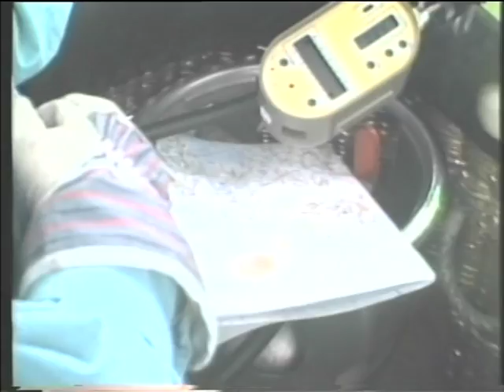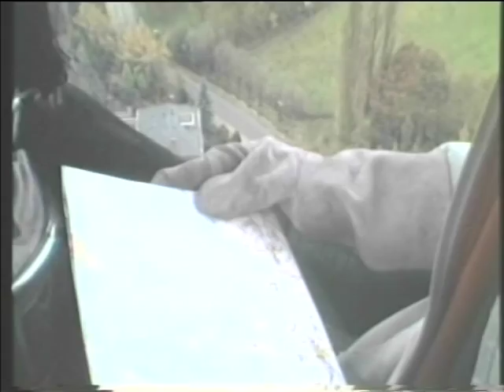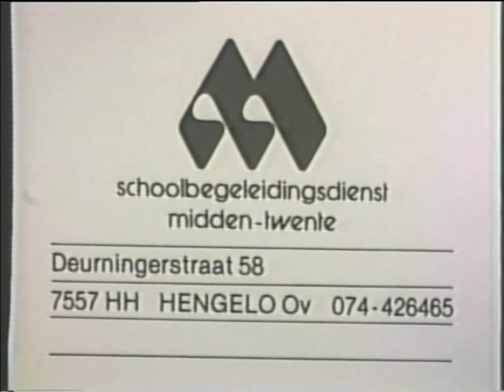Twentse Kiekkast aflevering 52: special luchtopnames Borne (1987) (BETACAM028.14)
Op 21 november 1783 vindt in Frankrijk de eerste bemande luchtballonvaart plaats. Op 19 september van dit jaar (2014) besteedde het Historisch Centrum Overijssel (HCO) ook al aandacht aan dit onderwerp.

In de collectie van het HCO bevinden zich echter nog meerdere mooie films over ballonvaart dat we u niet willen onthouden. Dit is een aflevering uit de Twentse Kiekkast, een actualiteitenprogramma voor basisscholen in midden-Twente. Het betreft een herhaling van een eerdere aflevering maar aangevuld met niet eerder vertoond materiaal: kinderen kijken toe hoe de bemanning van de luchtballon voorbereidingen treft voor de ballonvaart. Zij stellen om de beurt een vraag. Dan gaat de bemanning voort met de voorbereidingen. Als de ballon net opgestegen is worden er uitgebreide luchtopnames gemaakt van het schoolgebouw en de directe omgeving en van het publiek dat staat te kijken.